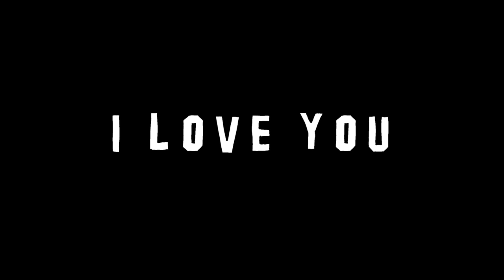JUJUR ATAU ENGGA - ARAFAH RIANTI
LOVE YOU